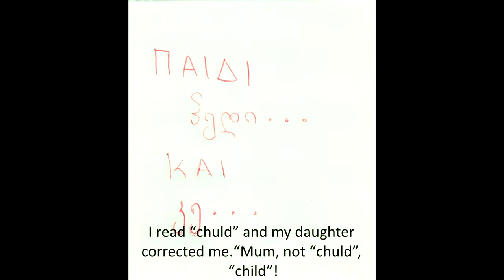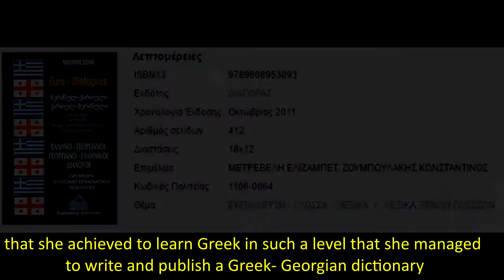We play school by Elsa Metreveli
How difficult is it to keep your mother tongue when you move to another country? Elsa Metreveli overcomes every obstacle with the help of her children. The video has been produced in  Greece during the workshop for the project I Dig stories conducted by Vardakeios School in September 2016